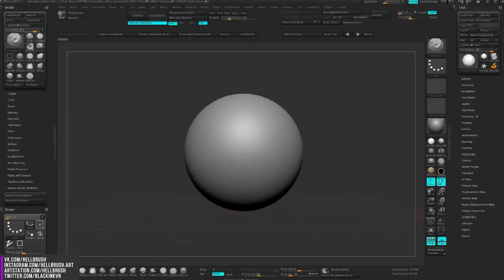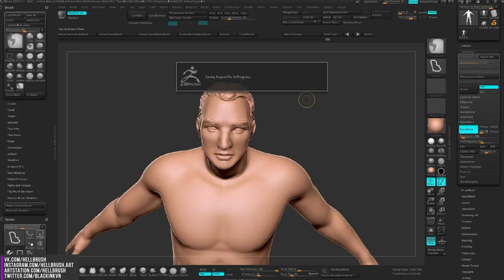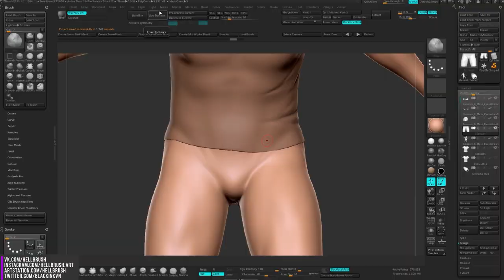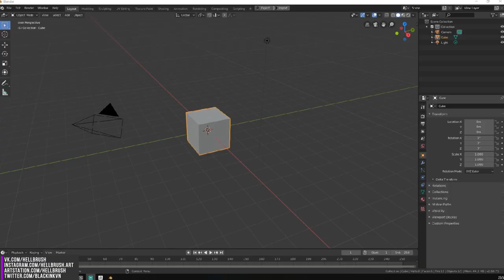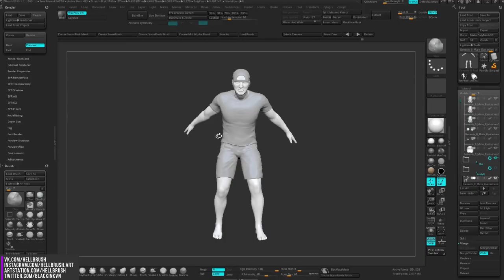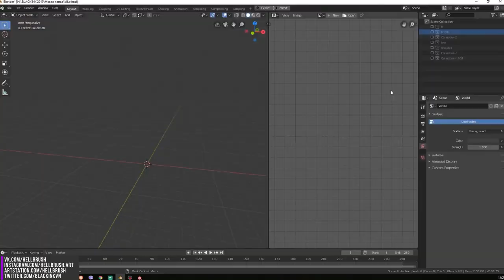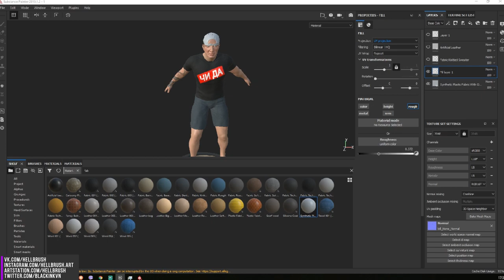Как стать популярным Вконтакте художнику в интернете. ТОП 5 способов раскрутки. Рисую Edward Bil.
Иногда стать популярным в 2019 году Вконтакте художнику в интернете помогают вообще разные способы, но я перечислил топ 5 свои способов из множества других советов.

Вообще каждый хочет стать популярным в интернете и пробует разные способы, допускает ошибки, да и думаю каждый 2д художник или 3д артист хочет найти свою аудиторию.

Сегодня я расскажу основные аспекты пиара и как продвигать свой паблик для художника и творческой личности, а так же приоткрою свои способы, как стать популярным в интернете Вконтакте творческому человеку.